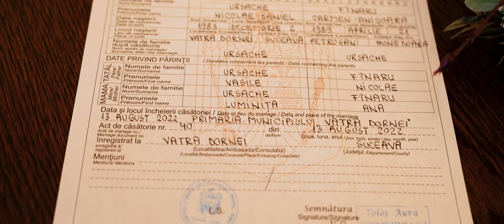Cununie Civilă Daniel & Carmen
* videoclipuri muzicale
* prezentari locatii
* promo & reclame
* filmari cu drona
* filmari evenimente private & corporate